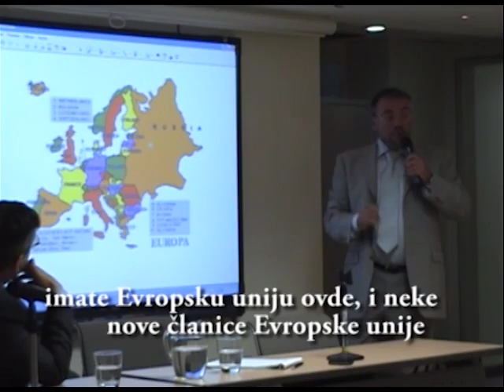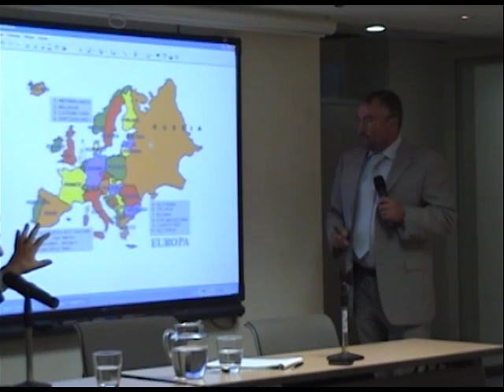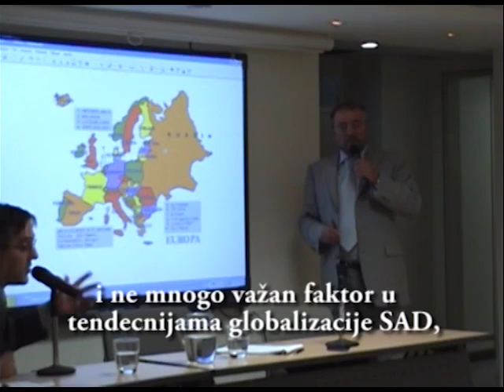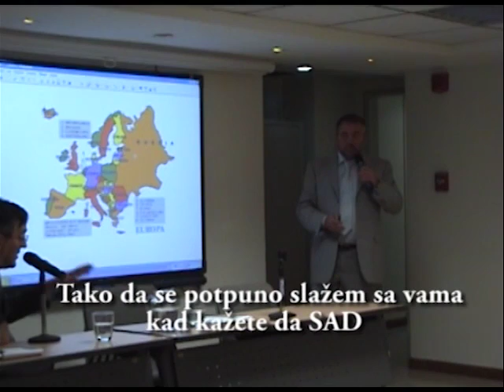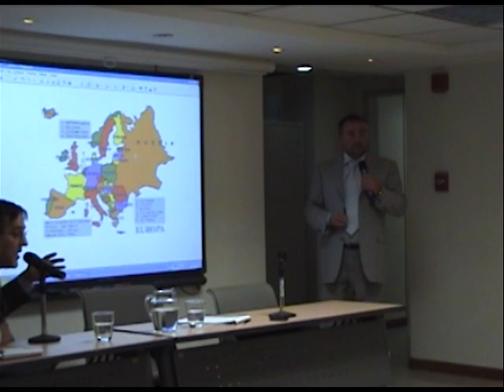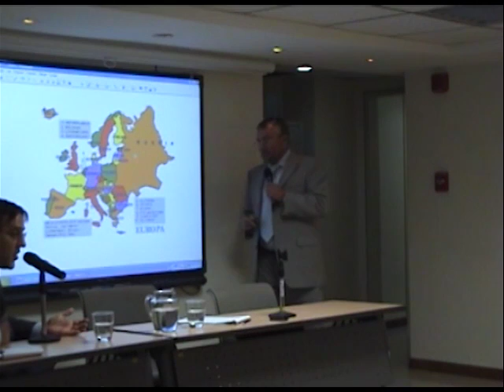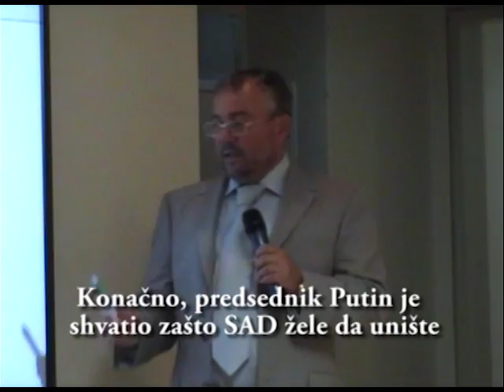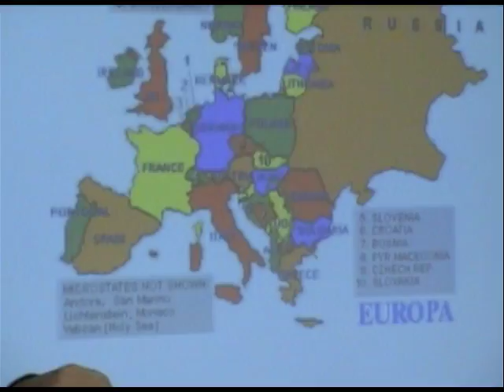Prof. Dr Mica Jovanović LECTURING IN THE STATE DIPLOMATIC ACADEMY, Caracas, Venezuela, November 2007